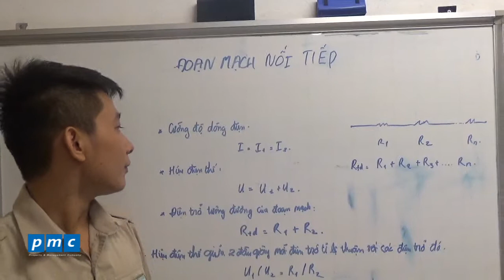Đoạn mạch nối tiếp